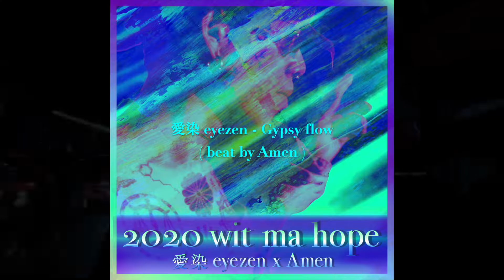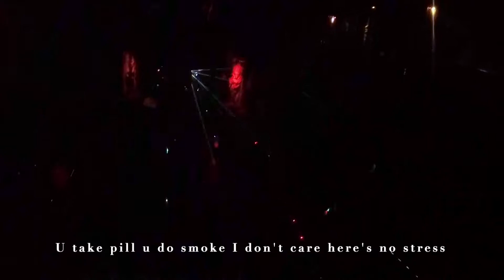愛染 eyezen - Gypsy flow Prod by Amen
Video by DaTCH

2nd EP “ 2020 wit ma hope ”
Now on sale

(Lyric)

huh huh gypsy flow ya
huh huh gimme luv more ya

今も旅が教え
pass more もっと回せ
分からなくなるまで
君も連れて飛んで

Cambodia river side
smoke weed in ma life
time is gone so fast
まだ出会える人が

分からねぇわ money game
peace luv は neva ends
ドイツ トルコ インド
君の居場所 recommend

一つ叶えた
idea 空とばす
its ma verse wish survive
平和引き寄せる

u take pills u do smoke
i dont care heres no stress
why u hate go somewhere
u know my name this shit make u smile
nobody like me fuck you are u bitch